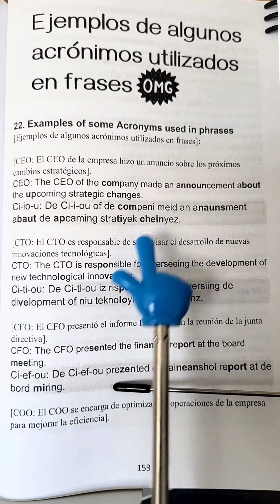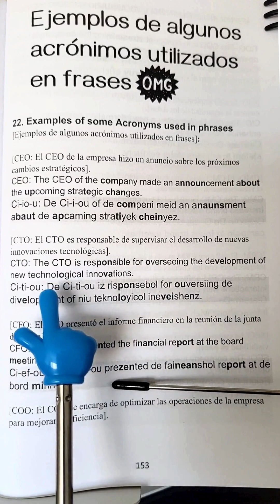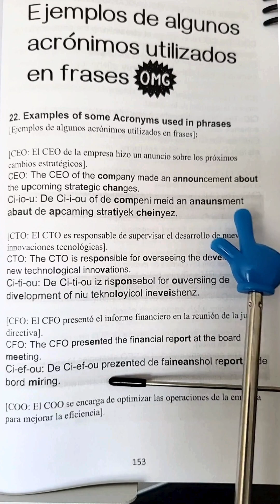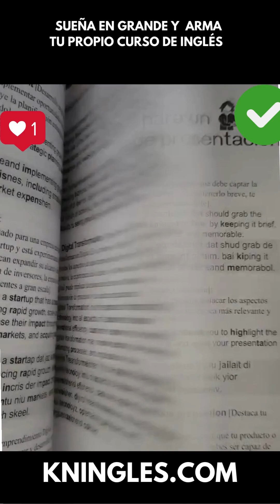Ejemplos de Frases con Acrónimos - INGLÉS DE EMPRENDIMIENTO (CON PRONUNCIACIÓN) / KNinglés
Aprende a utilizar Acrónimos en inglés del ámbito del emprendimiento en Frases (incluye pronunciación)

👇 APRENDE INGLES EN ESPAÑOL (GUÍAS DE ESTUDIO):  👇